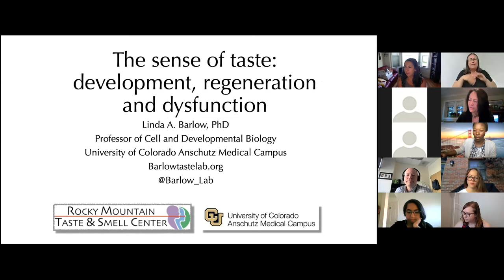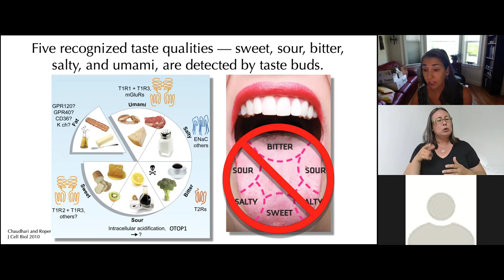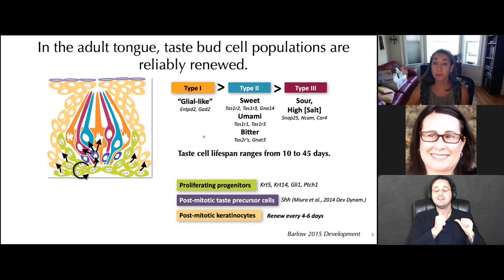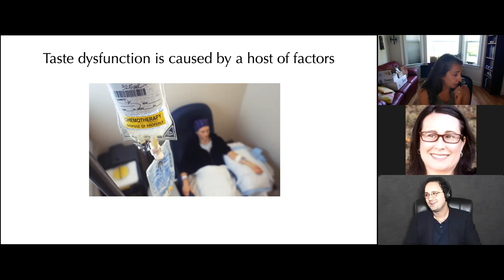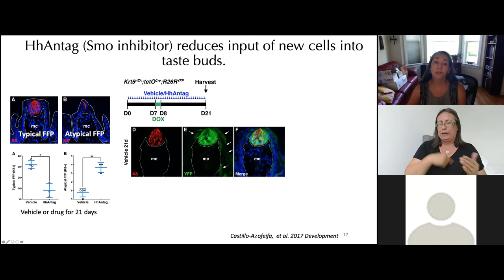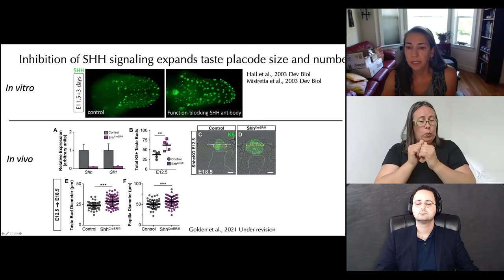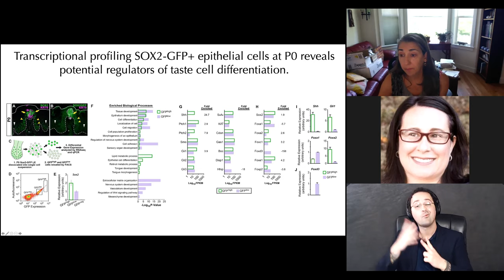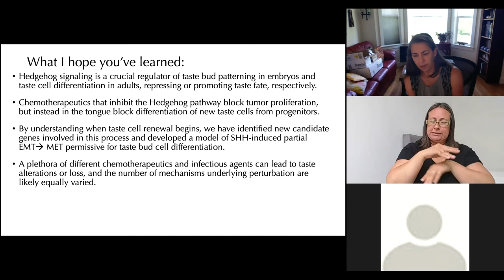The Sense of Taste: Development, Regeneration, and Dysfunction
6/22/21
Linda Barlow, Ph.D. - Professor
Department of Cell and Developmental Biology